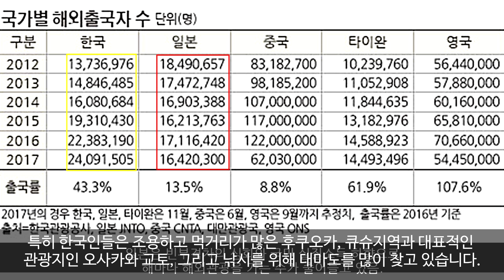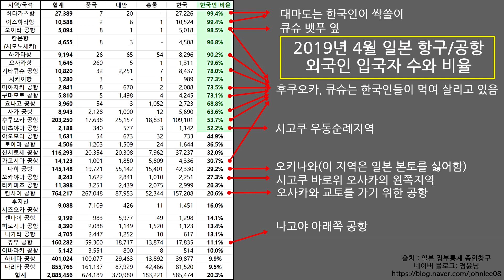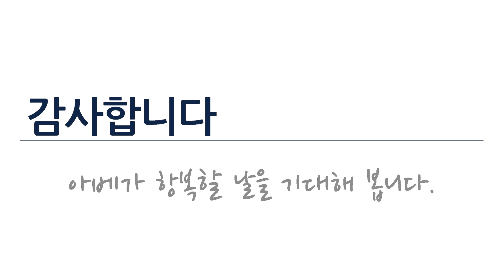일본여행 여기만 안가도 아베에겐 치명타 일본불매운동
여러분 안녕하세요. 오늘은 한국인들이 일본여행을 통해
먹여 살리고 있는 대표적인 일본도시와 여행지들에
대해 이야기해 보겠습니다.

작년 한국의 일본여행객 수는 750만명 이였습니다.
중국인들에 비해 돈을 덜 쓴다고는 하지만 한국인들은
일본관광에 있어 없으면 안 될 존재일 정도로
아주 큰 비중을 차지하고 있는데요.
특히 한국인들은 조용하고 먹거리가 많은 후쿠오카,
큐슈지역과 대표적인 관광지인 오사카와 교토,
그리고 낚시를 위해 대마도를 많이 찾고 있습니다.
2019년 4월 일본정부통계에서 공개된 일본의
공항과 항만을 찾은 외국인들의
숫자와 비율이 적힌 도표를 살펴보겠습니다.